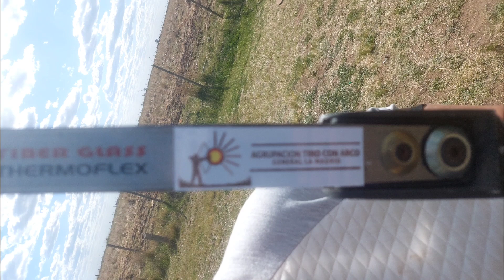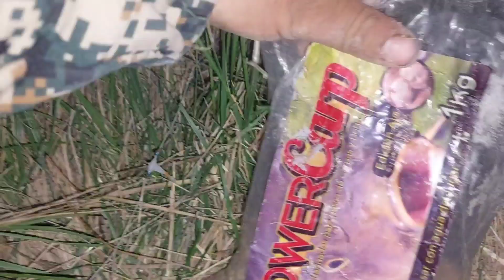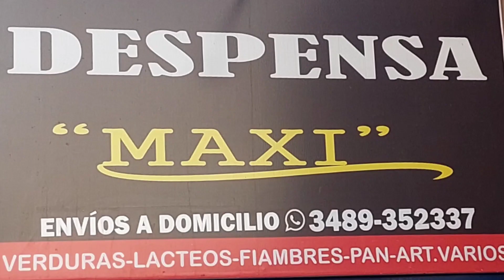pesca y familia. en general lamadrid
un recorrido por las actividades realizadas en general lamadrid.